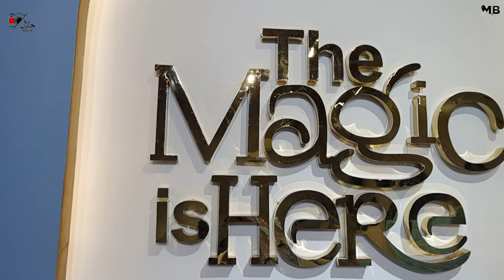Best Cakes in Faisalabad | Layers Bake Shop | Faisalabad Street Food | Mirza babu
In this video, I am trying 3 Milk Sundae and Lotus Cup Cake from Layers Bake Shop kohinoor city Faisalabad